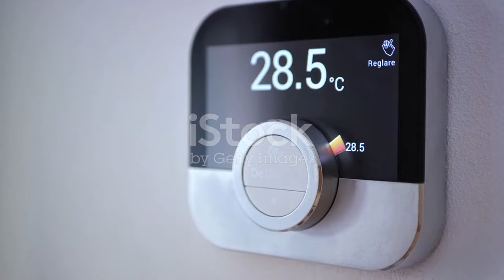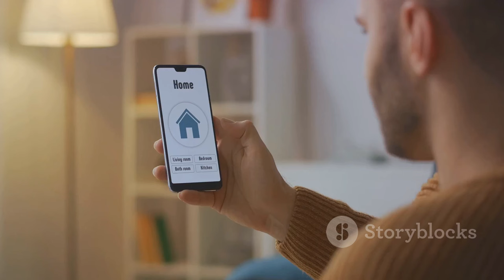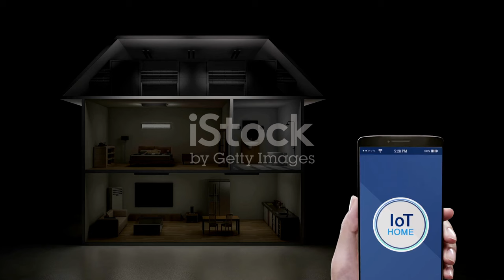Transform Your Living Space with Must-Have Smart Home Tech for Millennials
🌟 Elevate your living space with the latest in smart home technology designed for the modern millennial lifestyle! In this video, we dive into the must-have gadgets that will revolutionize the way you experience and interact with your home. From smart lighting to keyless entry, we've got you covered with the trendiest and most innovative solutions.

🌐💡 Smart Lighting for Ambiance: Discover the perfect blend of functionality and style with smart lighting solutions. Optimize your home's atmosphere effortlessly with customizable lighting scenes tailored to your mood.

🔒🚪 Secure Your Space with Smart Locks: Experience a new level of security with keyless entry and remote monitoring. Embrace convenience without compromising on safety.

🎶🔊 Immersive Audio with Smart Speakers: Immerse yourself in high-quality sound and seamless voice control with the latest smart speaker technology. Elevate your entertainment experience with ease.

🌡️❄️ Smart Climate Control: Achieve the ideal temperature in every room with smart thermostats that prioritize energy efficiency and comfort. Experience climate control like never before.

🌐📱 Home Automation Hub: Simplify your life by centralizing control. Manage all your smart devices from one hub, creating a connected home that adapts to your needs.

🌿🌍 Smart Eco-Friendly Solutions: Embrace eco-friendly living with tech that not only enhances your lifestyle but also contributes to a greener planet. Explore sustainable and efficient home solutions.

Join us on this exciting journey to transform your living space into a tech-savvy haven. Subscribe for more insights, hit the like button if you're ready for a smarter home, and share this video with fellow millennials who are ready to embrace the future of living spaces! 🌟💻🏠 SmartHomeLiving TechRevolution MillennialHome SmartLivingSpaces HomeTechInnovation.